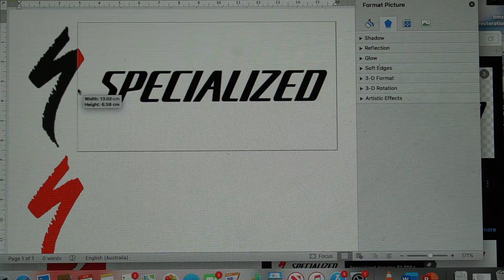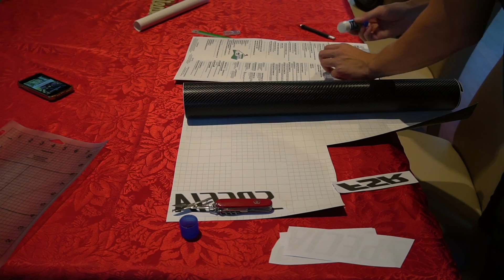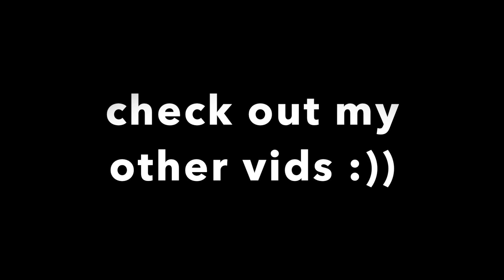How to paint a mountain bike restoration montage :D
In this video we respray a mountain bike with spray cans.
I felt like it turned out well for a DIY job. Hopefully you enjoyed the video and maybe learned a thing or two.

Materials used-
gloss black paint
gold paint
clear/gloss paint
vinyl wrap from ebay
metal paint primer

Music in this video
Listen ad-free with YouTube Premium
Song
Candyland
Artist
Tobu
Featherstone Music (publishing), UMPI, and 12 Music Rights Societies

second song
Sky High
Artist
Elektronomia Nightcore
AEI (on behalf of NCS); Featherstone Music (publishing), UNIAO BRASILEIRA DE EDITORAS DE MUSICA - UBEM, LatinAutor, ASCAP, and 14 Music Rights Societies